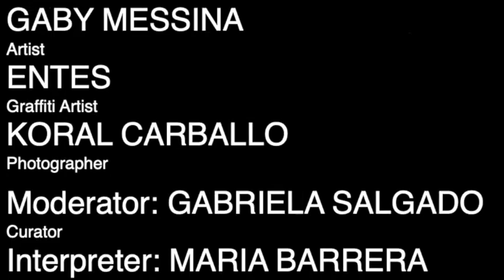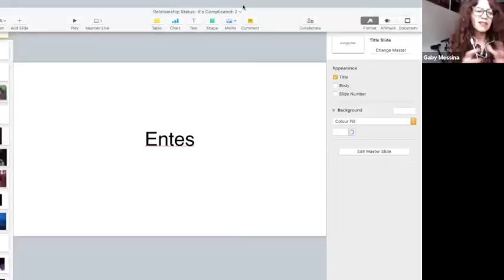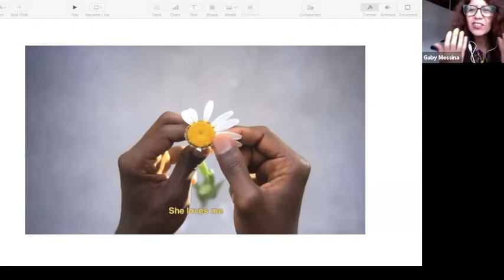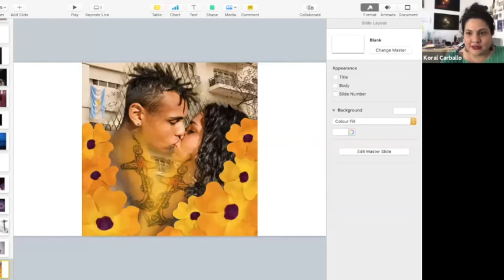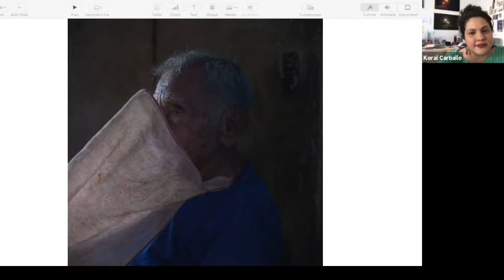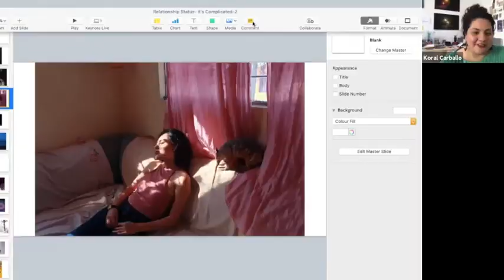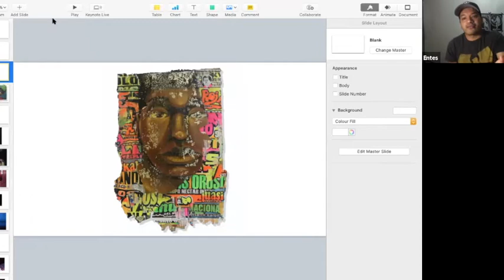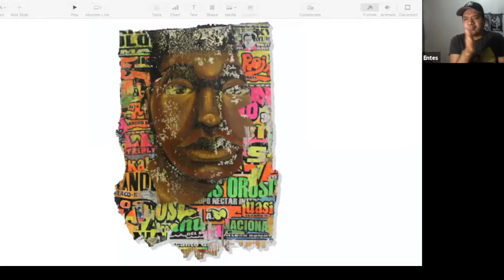1-54 Forum London 2020 | Relationship Status: it's Complicated (Spanish)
1-54 Forum London 2020
8 - 11 October 2020
Relationship Status: it's Complicated

The profound distortions related to African legacy in Argentina, Mexico and Peru are still far from being part of a mainstream narrative. The historical, institutional and personal difficulties in examining African identity in Argentina, Mexico and Perus are also becoming more and more relevant for various cultural producers using artistic activism as a tool for raising awareness.

Speakers include Gaby Messina (Artist), Koral Carballo (Photographer), Entes (Artist) moderated by Gabriela Salgado (Curator). Interpretation to/from Spanish by Maria Barrera.

Following a brief introduction, this recording is in Spanish. If you would like to listen in English, please find the English recording on our channel.